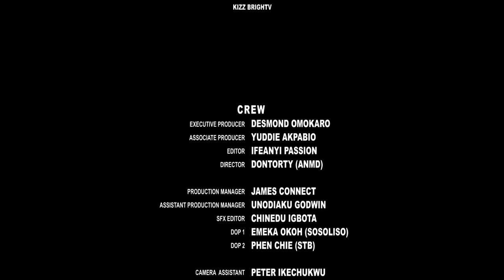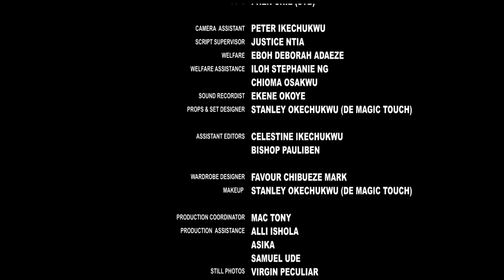BLOODLINE OF AMADIOHA #2023 LATEST NIGERIAN NOLLYWOOD NEW MOVIE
Watch this interesting Nigerian Nollywood Movie with your family and frineds.

STARRING: Obi Okoli| Rita Tony Edochie| Lord Frank| Ebuka Eze| Rabbi.O.Rabbi| Odinaka Nbadugha

PRODUCED BY & DIRECTED BY: Desmond Omokaro

Powered by @Digitalnollycity